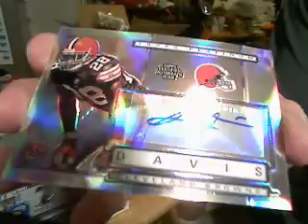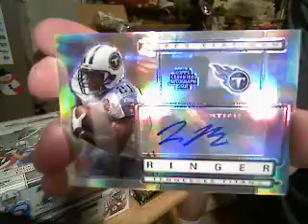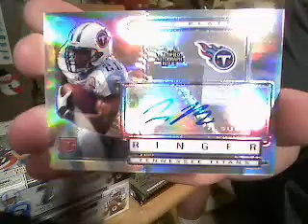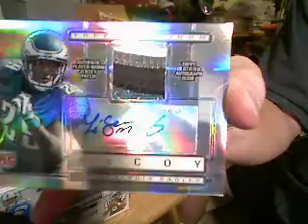09 topps platinum box 3